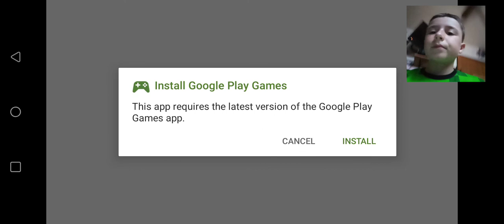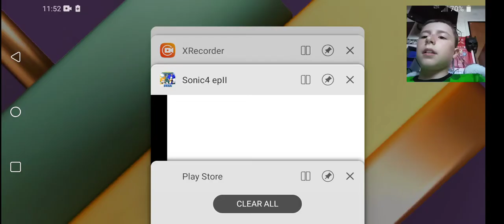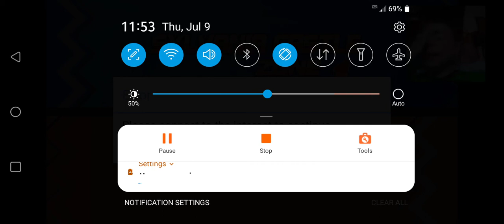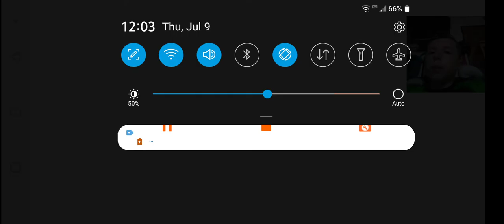Sonic episode 4